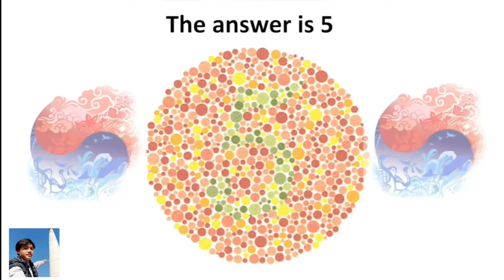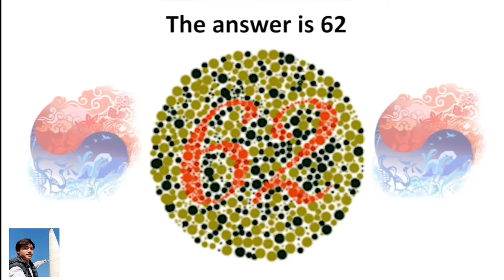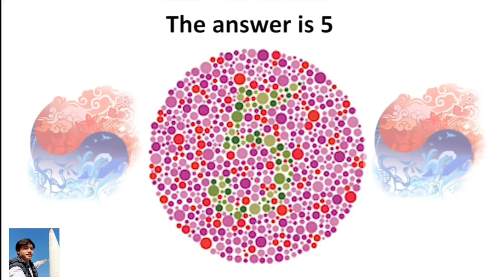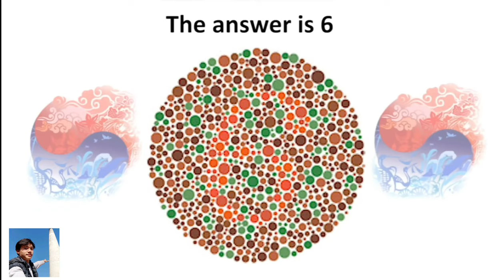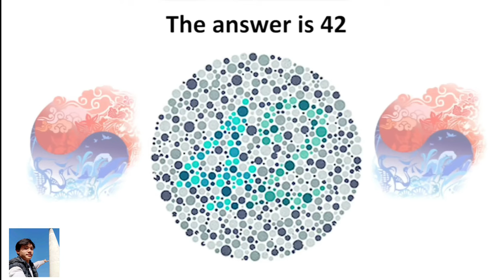Colour Blindness Test _-_ ( Nepali ) eps colour vision test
colour blindness,
color blindness,
colour blindness test,
colour blindness treatment,
color blind,
color blindness cure,
color blindness test,
colour blind,
colour blind test,
color blind test,
color blindness treatment,
what is colour blindness,
colour blindness family,
colour blindness hereditary,
color blindness cured,
what is color blindness,
colour blindness treatment in india,
red green color blindness,
color blindness cross,
color blindness example,

eps,
ops,
eps란,
id eps,
稀释eps,
eps 주식,
لمبة eps,
eps每股盈利,
eps exam,
ep topik,
messi psg,
eps carry,
علامة eps,
nepaleps,
eps vs ops,
ops vs eps,
epstopik,
eps parels,
elantre eps,
viatnameps,